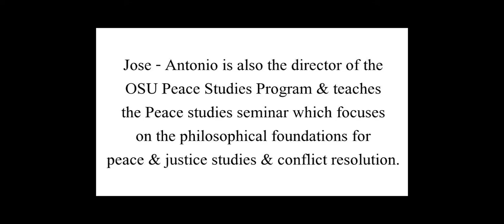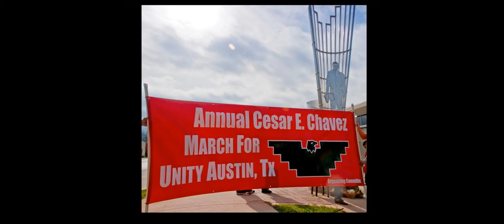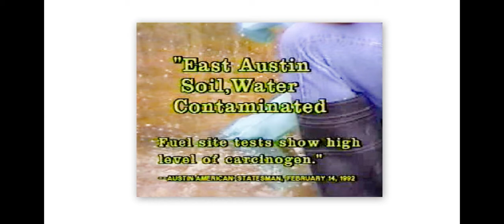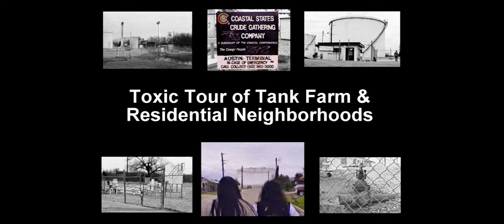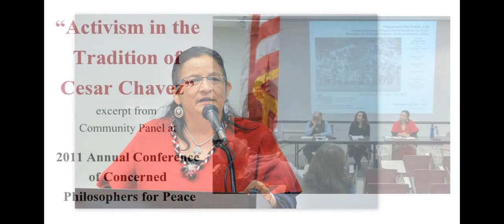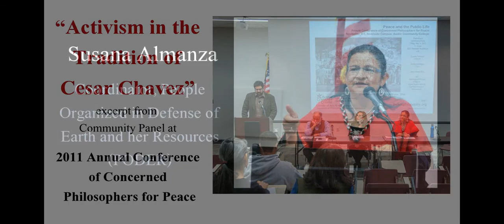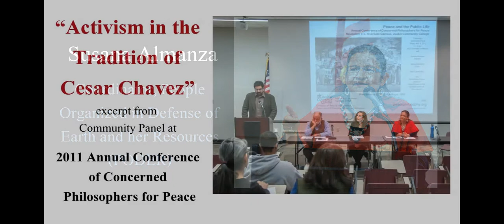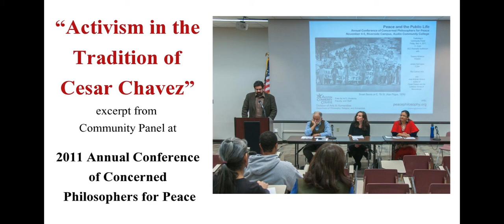Activism in the Tradition of Cesar Chavez - excerpt from Community Panel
"ACTIVISM IN THE TRADITION OF CESAR CHAVEZ"  --  hear an account of grassroots community organizing in East Austin during the early '90s and the spirit of Cesar Chavez in PODER's work.  Learn about the power of people to confront the hazards of the 'tank farms' and the fields of industrial zoning near homes, parks and schools.

Susana Almanza provides a recollection about PODER's formative years at the 2011 Annual Conference of Concerned Philosophers for Peace (held at Riverside Campus - Austin Community College, November 2011).

The panel was moderated by Jose-Antonio Orosco (author of 'Cesar Chavez & the Common Sense of Nonviolence')   Video runtime 20min.

Audio recording, archival photos and video stills by Rene Renteria Photography